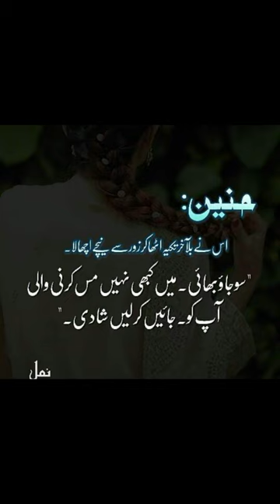Nimra Ahmed Novel Namal | Saadi & Hanain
Hi. EveryOne

1. Latest Poetry Collection Video
2. Dpz For Girls And Boys
3. Latest Decoration Ideas
4. Wallpaper Dpz
5. Latest Dressing Ideas For Iadies And Gents
6. Latest Fashion For Girls
7. Latest Urdu Quotes And Motivational Quotes
8. Wishes Pictures
9. Novel's Quotes